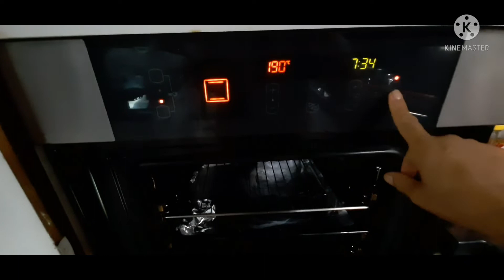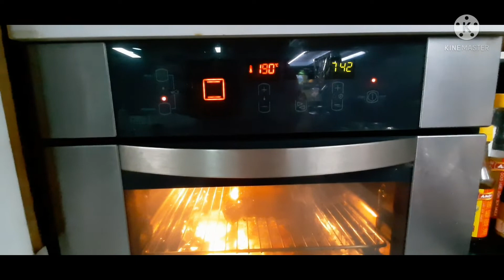4 INGREDIENTS PORK RIBS TOSINO SOBRANG SARAP.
Simoleng paraan at madaling gawing ang pork bone tosino.. l

Mga Sangkap:

Cha sounds sauce
light soy sauce
white  wine
lean meat
honey

Paano lutuin:

Una linisin ang karne  at humanity ng paper towel para  dry siya,then saka mo ilagay isa isa ang mga sangkap,marinate for 1 and half hour..or kung d ka nagmamadali let it pwede whole night para mas absorb  ang lasa,

After that reheat  mo ang oven  to 180 degress ng 5mins..saka ulagay ang marinated pork,cook it for 30 to 45 mins..and that's it meron ka nang TOSINO PORK RIBS.

ingredients